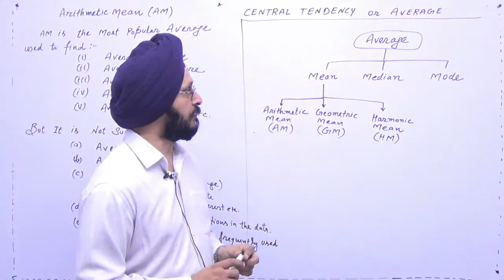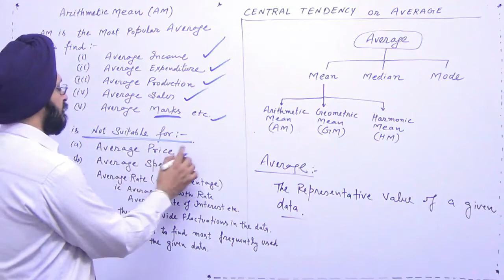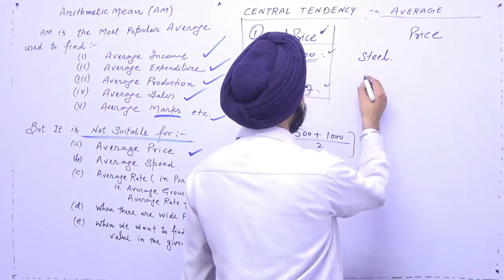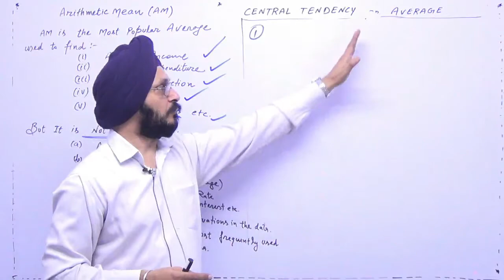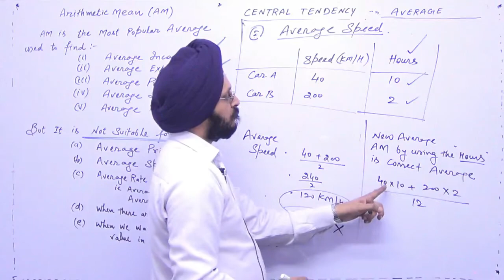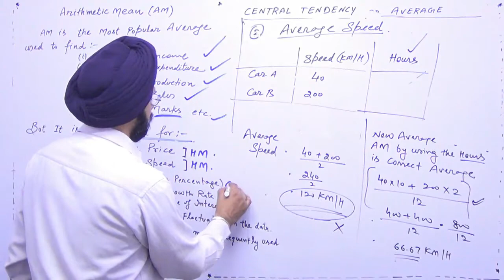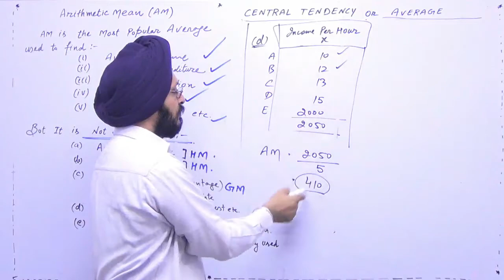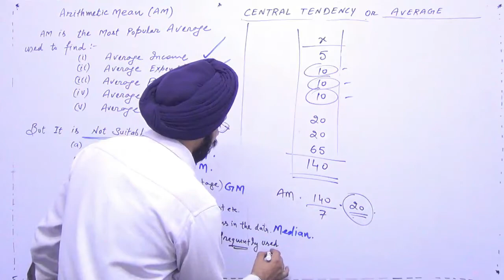Arithmetic mean | How To Calculate Mean | What Is Arithmetic mean?? | Cd Classes | 9717356614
CAOnlinecoaching FOR FREE MORE VIDEOS OR MORE PART OF THIS VIDEO
Hello students in this video I am going to explain what is arithmetic mean
here is a full introduction to Arithmetic mean watch the full video to understand the Arithmetic mean and don't forget to subscribe to my channel for more interesting videos like this

A short overview of the Arithmetic mean: The arithmetic mean is the least difficult and most broadly utilized proportion of a mean, or normal. It essentially includes taking the amount of a gathering of numbers, at that point partitioning that total by the inclusion of the numbers utilized in the arrangement.

                              or
CMA CHANDER DUREJA FOR SFM FM & COST